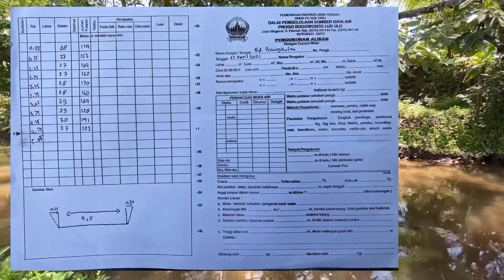Uji Alir & Pengukuran Debit DI Penungkulan Kab Purworejo tgl 21 April 2021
Uji Alir & Pengukuran Debit DI Penungkulan Kab Purworejo dalam rangka pelaksanaan tahap awal Rehabilitasi Fisik dan PROM (Preparation Operation & Maintenance)
Tujuan uji alir debit ini adalah mengetahui perbaikan kinerja fisik dan fungsi irigasi pasca rehab fisik TA 2021. Kinerja fisik irigasi dapat diketahui dari PAKSI dan kinerja fungsi irigasi dapat diketahui dari uji alir debit ini. Kegiatan uji alir debit ini dilakukan sebelum rehab fisik dan sesudah rehab fisik sehingga deviasi nilainya dapat diketahui & dibandingkan.
Pelaksanaan uji alir debit ini dilaksanakan pada Tanggal 21 April 2021 oleh DPUPR Kab. Purworejo dan dihadiri Konsultan Pendukung IPDMIP BBWS Serayu Opak dan Tenaga Pendamping Masyarakat (TPM) DI Penungkulan. Petugas uji alir difasilitasi oleh Balai PSDA Progo Bogowonto Luk Ulo yang berada di Kutoarjo, Kabupaten Purworejo, Jawa Tengah.